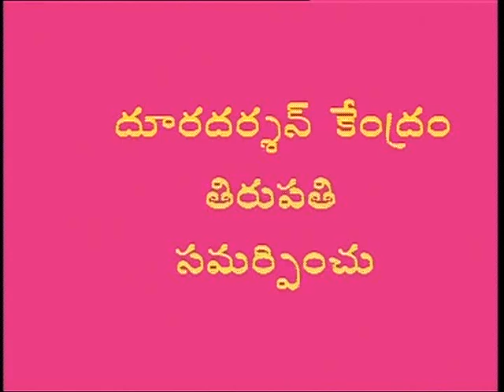Bajana Geethalu by Dr.A.Sabarigirish & team part1/4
Bhajan refers to any devotional song with religious theme or spiritual ideas, specifically among Indian religions, in any of the languages from the Indian subcontinent.The term bhajanam (Sanskrit: भजनम्) means reverence and originates from the root word bhaj (Sanskrit: भजति), means to revere, as in "bhaja govindam". The term "bhajana" also means sharing.

The term 'bhajan' is also commonly used to refer a group event, with one or more lead singers, accompanied with music, and sometimes dancing.Minimally there is a percussion accompaniment such as tabla, a dholak or tambourine. Handheld small cymbals (kartals) are commonly used to maintain the beat, rhythm. A bhajan may be sung in a temple, in a home, under a tree in the open, near a river bank or a place of historic significance.